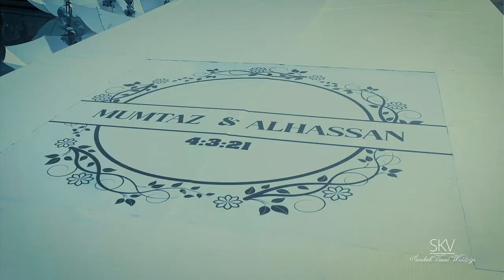Sierra Leone Best Wedding Video - (Mumtaz & Alhassan) Love Story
White beautiful Sierra Leonean wedding in the city Capital Freetown. Wedding between Mumtaz & Alhassan. A true love story!
Video produced by Samkab Visual (SKV)
Directed by Samkab